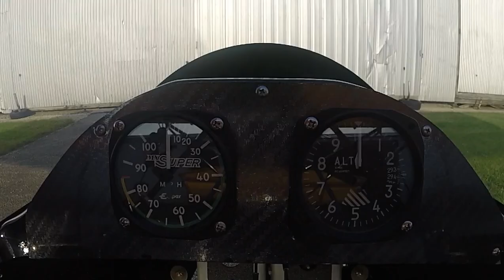Ultralight Flying, Quicksilver MXL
Ultralight Flying a rebuilt Quicksilver MXL over Northern Illinois